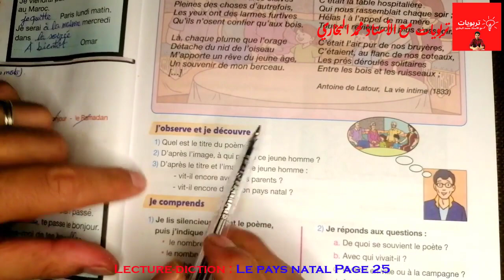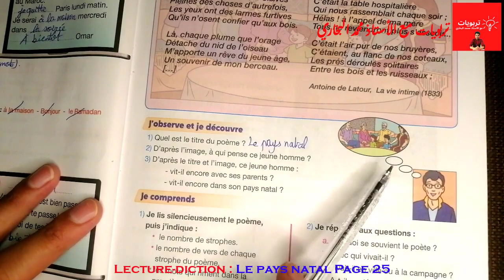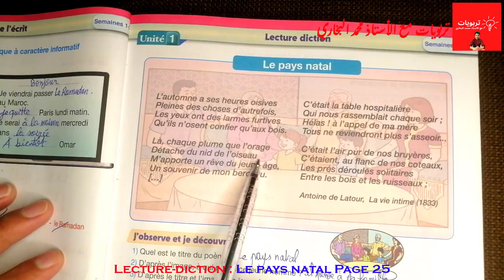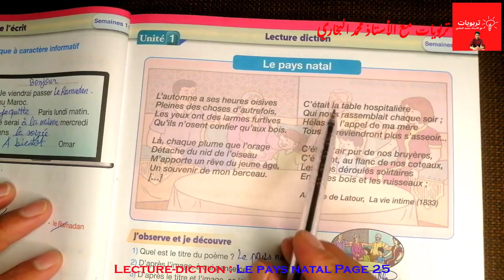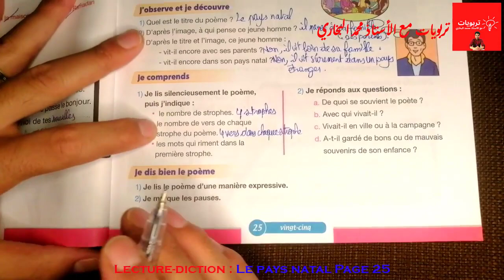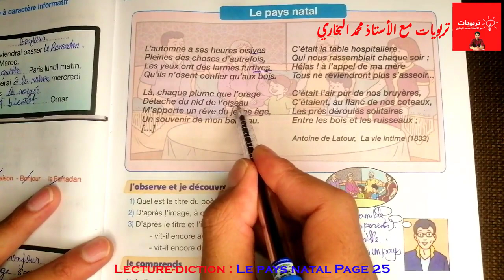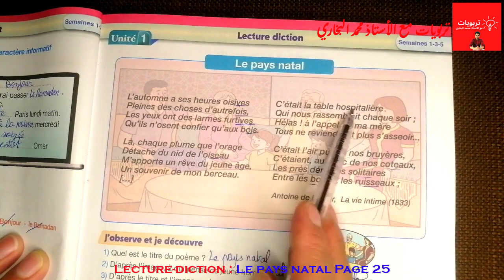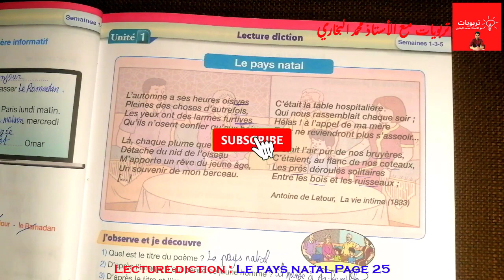Pour communiquer en Français 5AEP (édition 2021), Lecture-diction : Le pays natal Pages 25